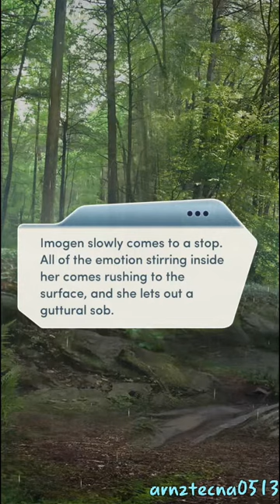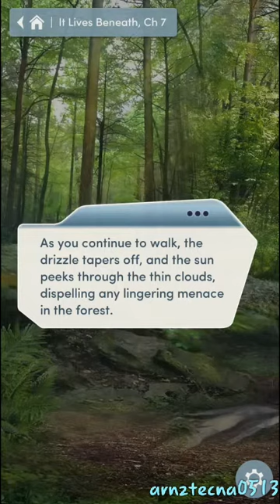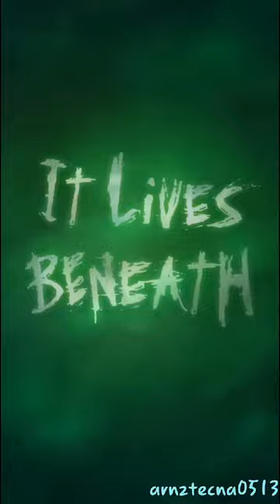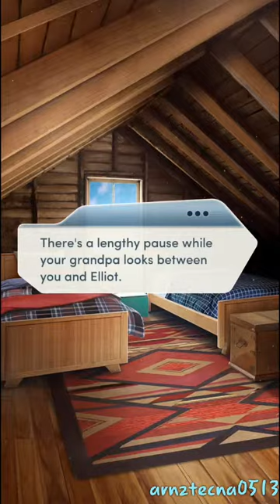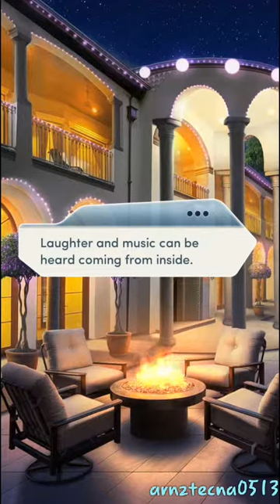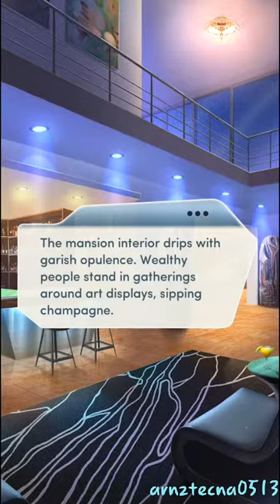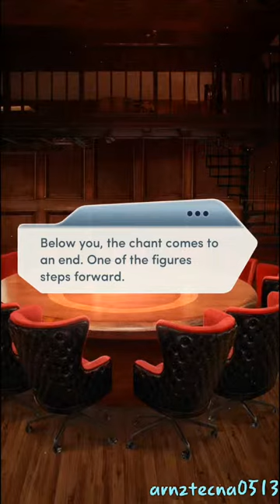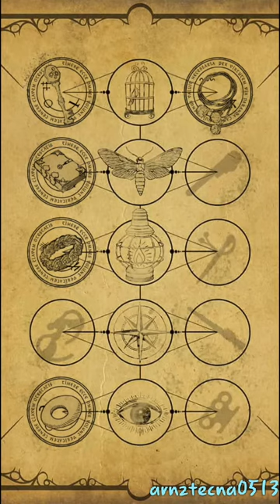It Lives Beneath Chapter 7: Hidden Depths (Tomoichi "Tom" Sato's Route) | Choices